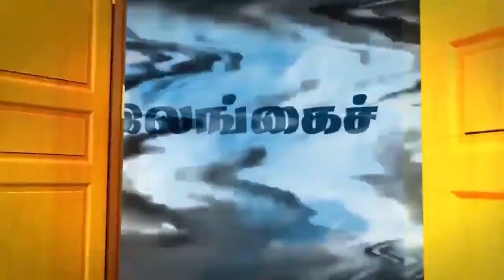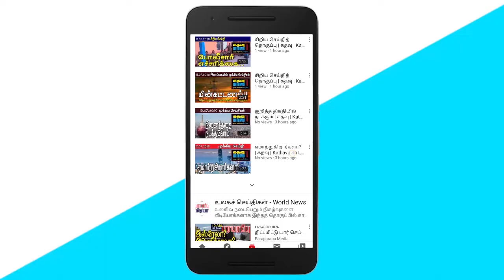விமான நிலையம் திறப்பதும் கடினம் | கதவு | Kathavu Sri Lanka News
KATHAVU MEDIA brings you the latest news in Tamil from Sri Lanka. We highlight news from the North and East of Sri Lanka as well as from capital Colombo. Our Lanka news in Tamil brings you Tamil Politics, Tamil political views, and also, Tamil culture and about Sri Lankan living. Our regional coverage news includes Tamil news from Jaffna, Vanni, Batticaloa, Trincomalee, Ampara and Up country. We have Sri Lankan Tamil news updates every day. Here you can find the videos of the latest Sri Lankan Tamil News brings you from Kathavu Media.

The content on this video is about Sri Lanka Election.